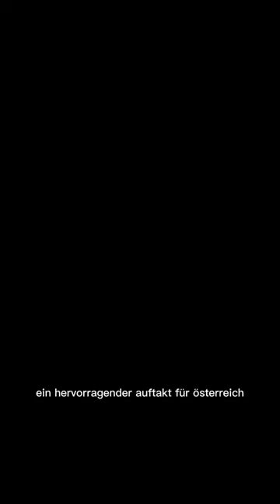Einmal Gold und einmal Silber!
Bei der Paraski Weltmeisterschaft im spanischen Espot waren heute die Super G der Männer auf dem Programm. Markus Salcher konnte im Stehend Bewerb seinen Titel verteidigen und fuhr zu Gold. Im Bewerb der Sehbehinderten fuhr Johannes Aigner mit seinem Guide Matteo Fleischmann zu Silber. Zwei Hundertstel fehlten auf Gold.